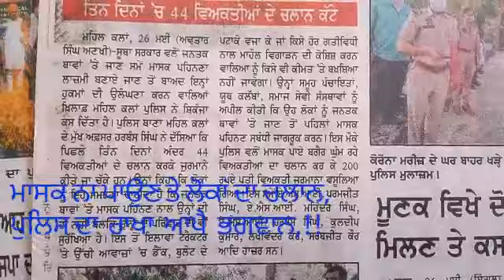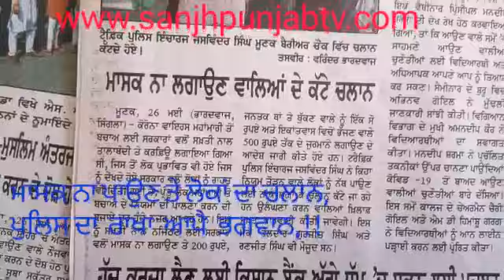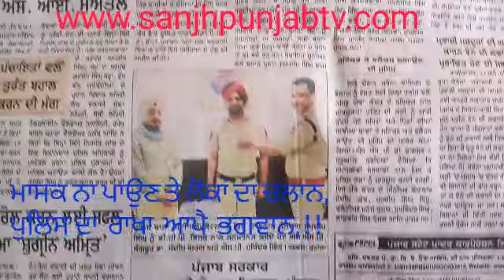ਆਮ ਲੋਕਾਂ ਲਈ ਚਲਾਣ ਅਤੇ ਧਾਰਾ 188 ,ਪਰ ਮਾਸਕ ਖੁਦ ਕਿਉਂ ਨਾ ਪਾਵੇ ਖ਼ਾਕੀ। ਦੇਖੋ SSP ਤੋਂ ਲੈ ਕੇ ਸਿਪਾਹੀ ਤਕ ........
SANJHPUNJABTV ਸਾਂਝ ਪੰਜਾਬ ਟੀਵੀ 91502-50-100